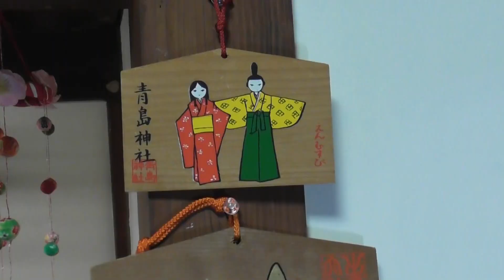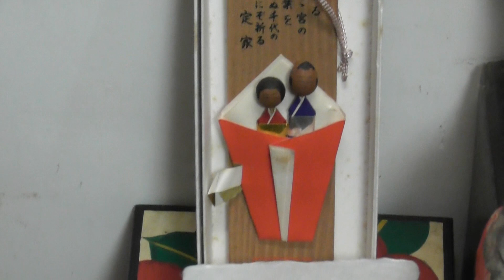我が家の雛飾り 2024年2月13日